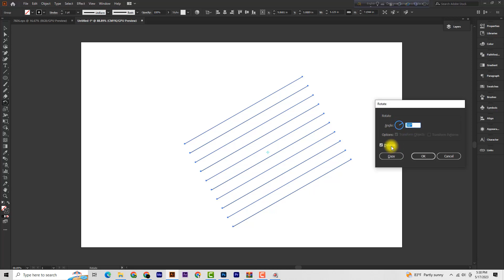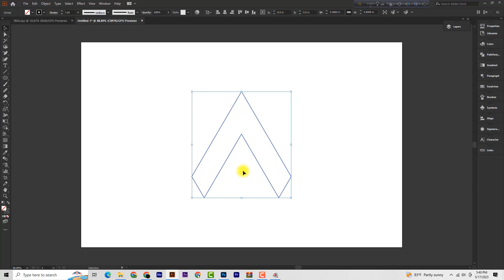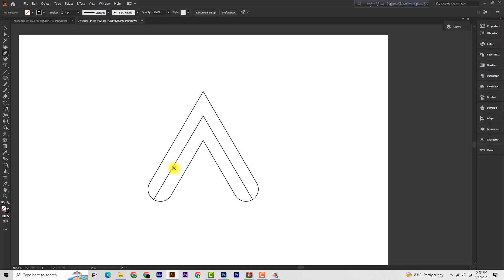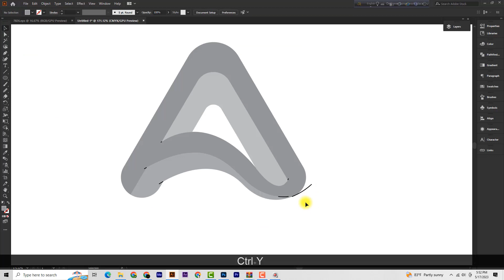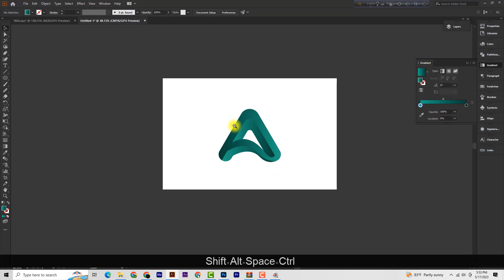Logo Design Super Easy Techniques For Experts & Beginners | A letter logo | Illustrator Tutorial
Hello everyone...
Welcome to my tutorial video, in this video I want to show you, Logo Design Super Easy Techniques For Beginners - Adobe Illustrator. If you want to create the best logo design, this video will be seen 1st to last.

▶️ GraphicRiver & freepik থেকে Reaject করে থাকে তাহলে এই ভিডিওটি আপনার জন্য

➡️Video Info:-
Recorded Using: Camtasia 9